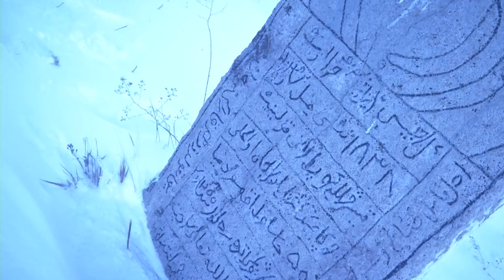Посвящение Корана во имя Родины